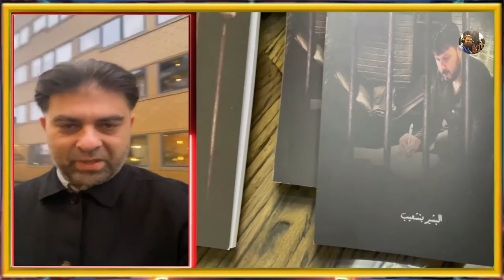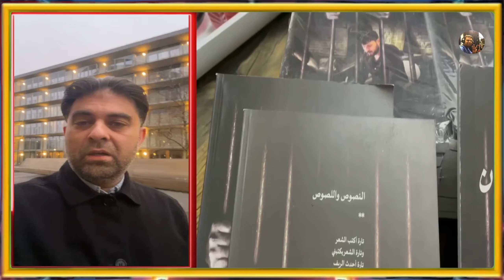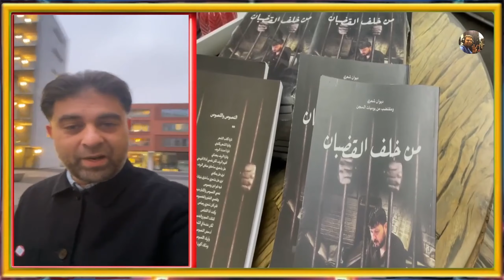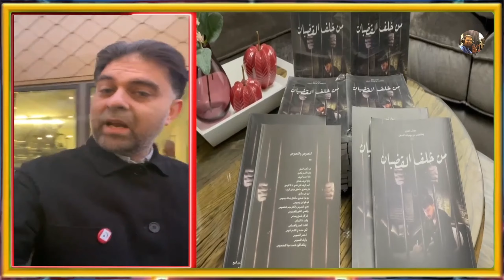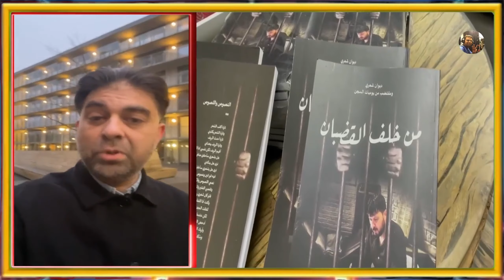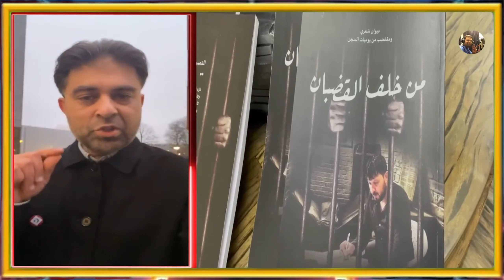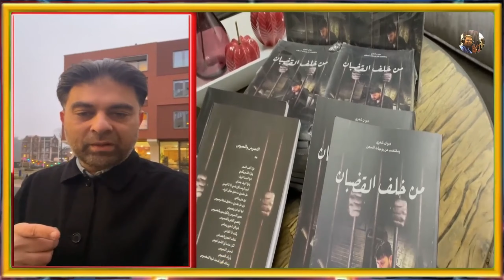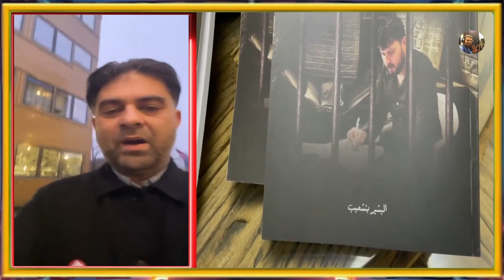Rkhbar adesfah Irifiyien ihorriyien